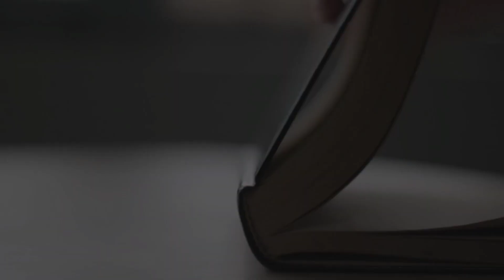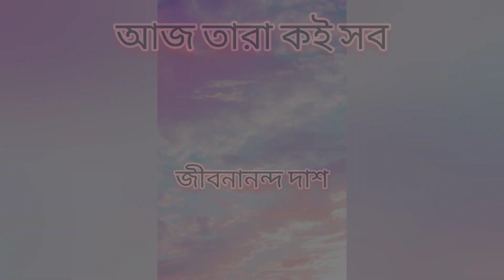আজ তারা কই সব: জীবনানন্দ দাশ|| Aaj Taara Koi Shob: Jibonananda Das